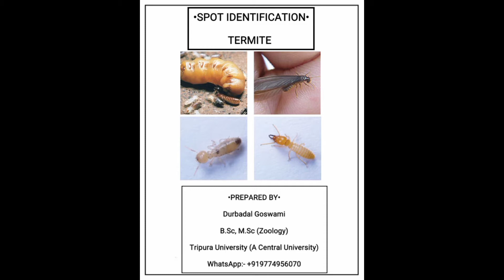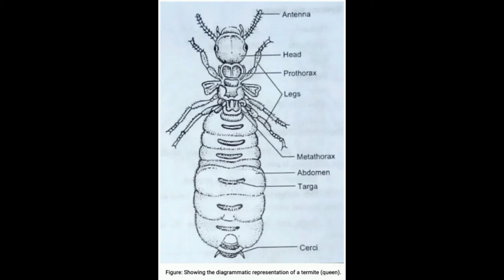Termite SPOT IDENTIFICATION + SIGNIFICANCE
References:-

1. ADVANCED PRACTICAL ZOOLOGY by J. Sinha, A.K. Chatterjee, P. Chattopadhyay.
2. PRACTICAL ZOOLOGY by K.C. GHOSE & B. MANNA